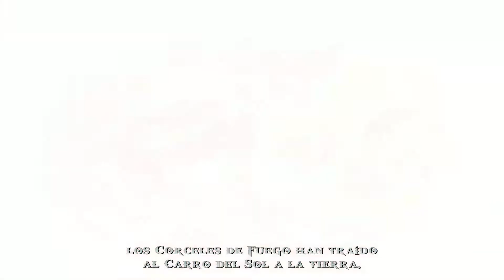Let's Play God Of War Chains Of Olympus | PS4 | Español | Capitulo 2 - El templo de Helios